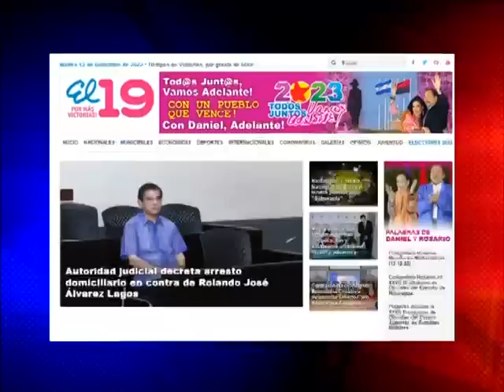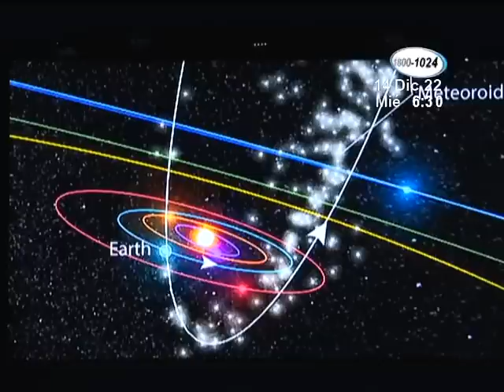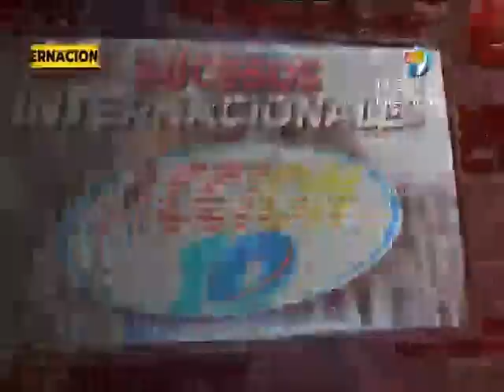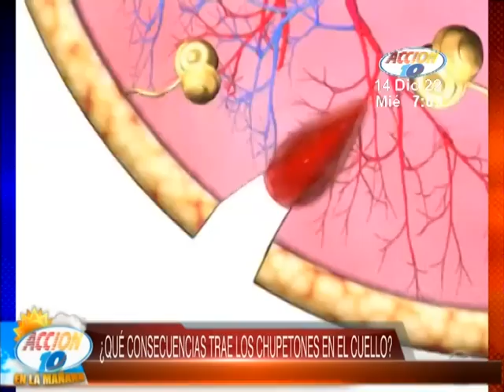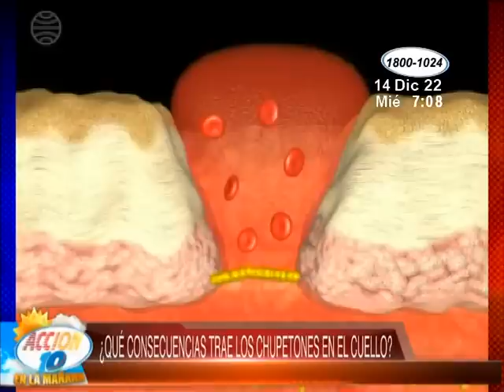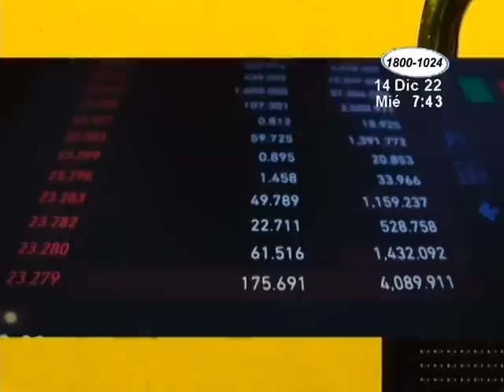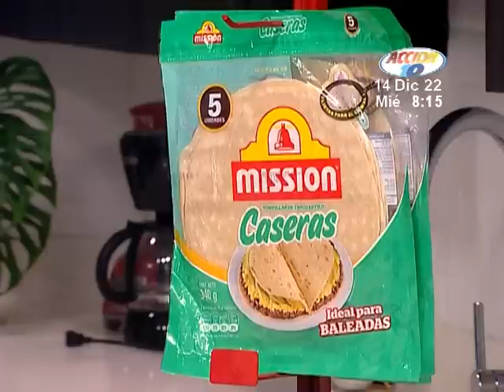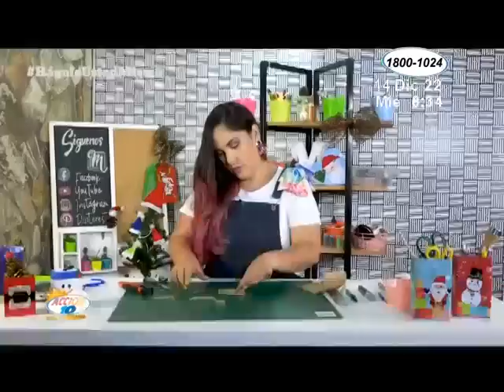Acción 10 en la Mañana: Programa del 14 de diciembre del 2022